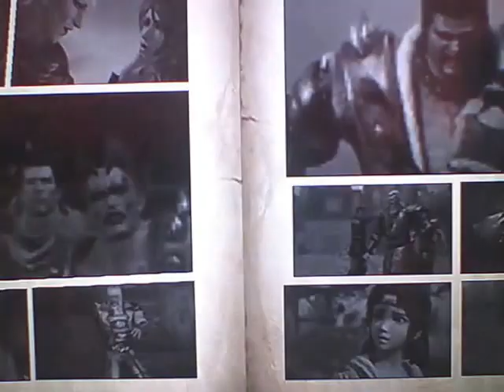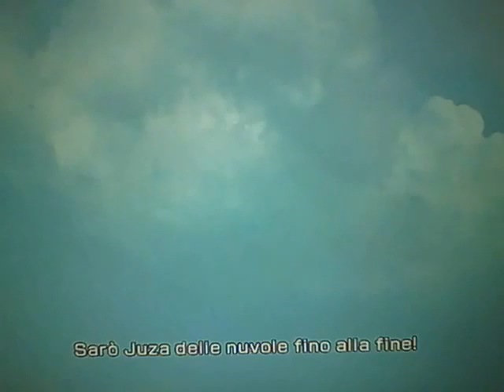fist of the north star ken's rage 2 ep 19 in soccorso della montagnia